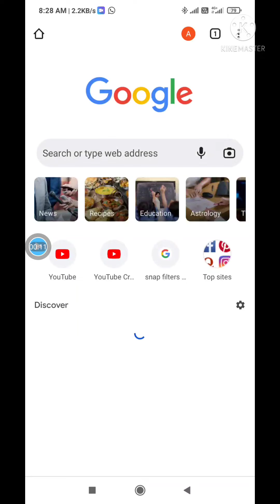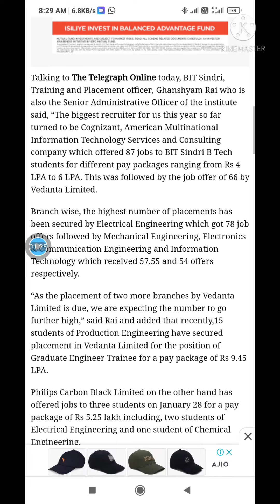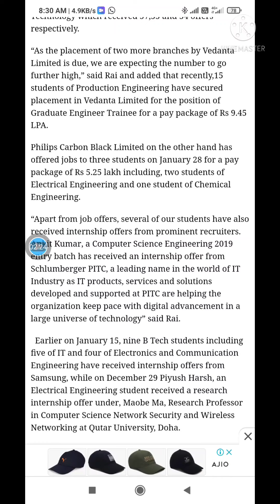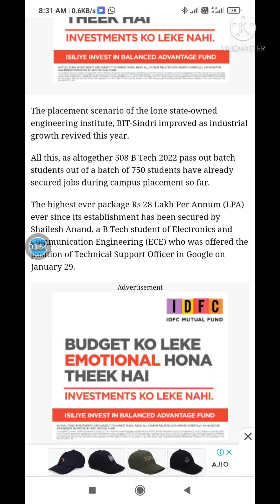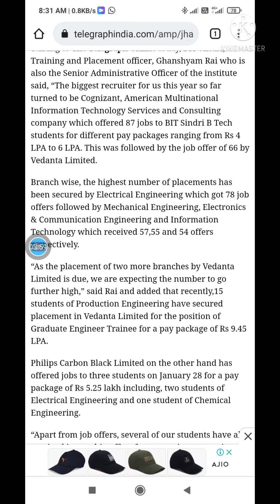Bit sindri placement update2021..28 lakhs per annum?? Google??😍